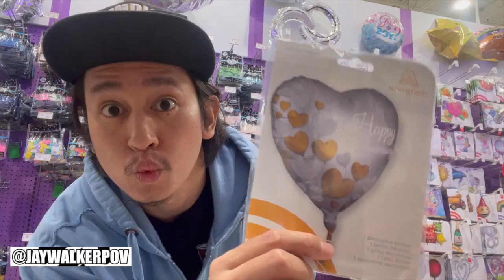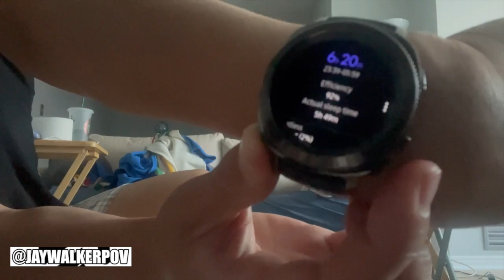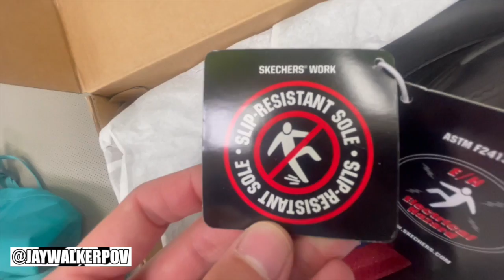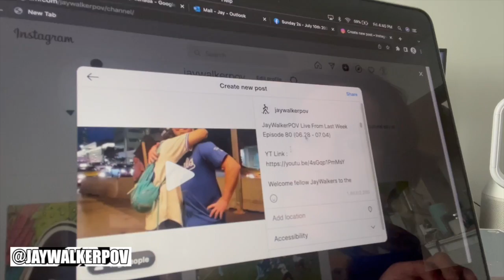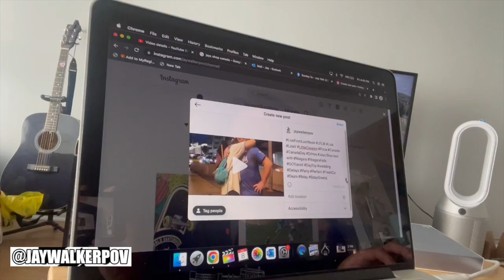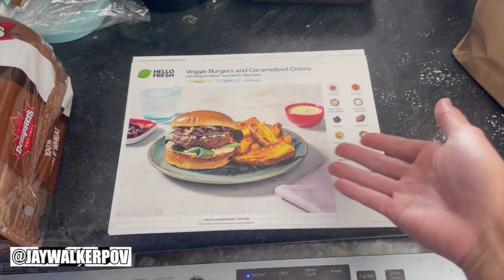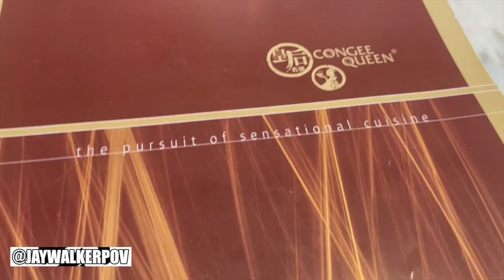JWPOV Live From Last Week Ep 81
Welcome fellow JayWalkers to the 81st Episode of JWPOV Live From Last Week, a show featuring the daily life of JayWalkerPOV in a weekly episode.  This episode shot at the start of July features NYC Taxis, 10-year Date-aversary, surprising the Wife at work, T-Bones, Tatami AYCE, new work kicks, rare Raptors jersey,  Rogers outages, new speed signs, cooking Hello Fresh, Congee Queen, a new guard dog, 7-Eleven Day, & bday greets.

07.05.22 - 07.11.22